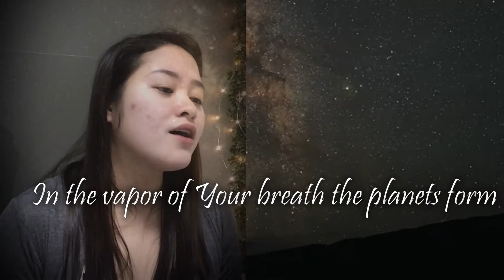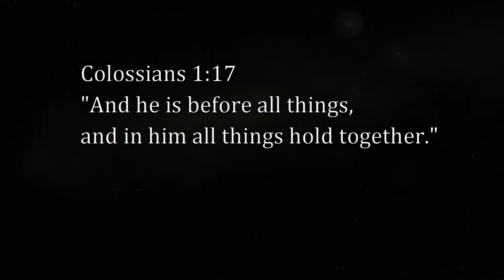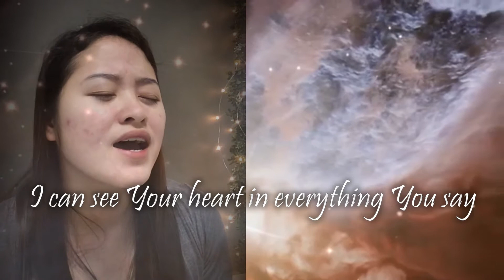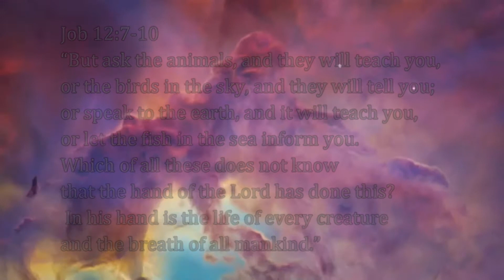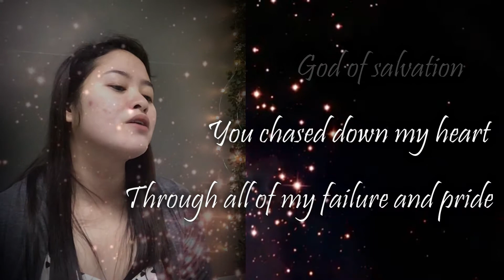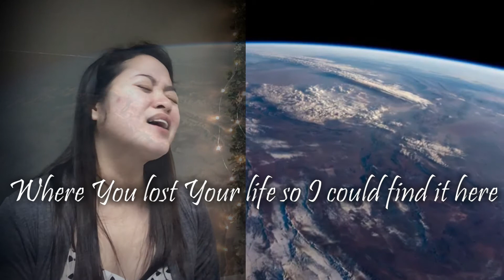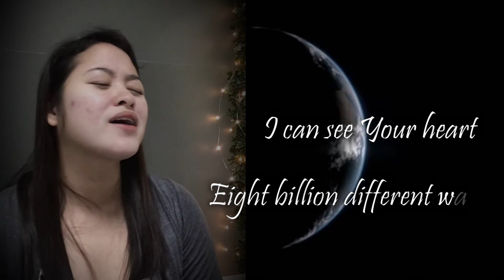So Will I (100 BillionX) -Hillsong Worship (GICM COVER)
COVERED BY UPM WORSHIP MOB JULY 03 2020